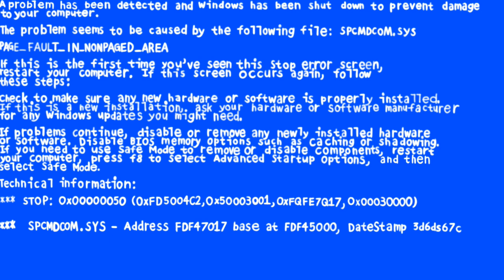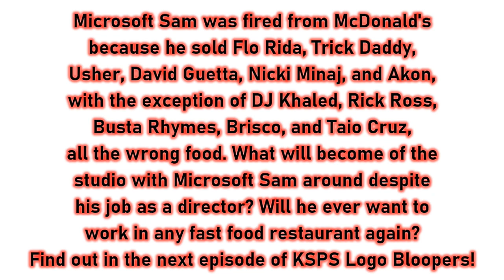[#2283] KSPS Logo Bloopers | S1 E2 | Spookane (2023 Rebroadcast)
[Requested by a user who wants to watch this video]

IMPORTANT NOTICE OF THE DAY: Happy Friday the 13th, my fellow YouTube users and subscribers!

PLOT: It is Friday the 13th and the gang encounters logos from the city of Spokane, Washington (including the Spokane Chiefs).

Multimedia Association of Canada |
Association multimedia du Canada (MMAC/AMMC)